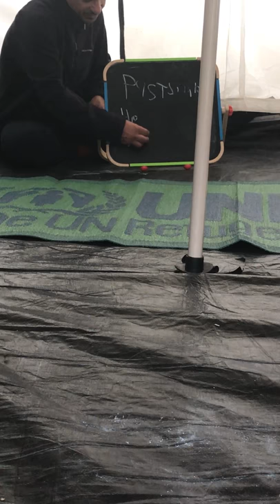Inside look at an official European Refugee Camp in Greece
Refugee Camp Vial on the Greek island of Chios in the Aegean Sea, just 4 miles off the coast of Turkey - right below Lesbos
Remember: it is not located in Africa and not in Myanmar - it is in Europe!

+++Video in German only+++

This video describes the Vial Refugee Camp in Chios, Greece. The video was taken during a dry period, see how muddy the conditions are, and now imagine a rainy day.

The refugee camp has a capacity for 1,000 people, a little less than 3,000 people live there. The “overflow” stays in tents - or squeezes in one of the housing containers. The tents are part of the official European Refugee Camp, all by code, by law – really ? You see damaged tents that rainstorms flatten to the ground. Remember refugees have rights - by law:

1. Adequate living - see in the video for yourself

2. Schooling - most children are not schooled

3. Provided Food - it is a thick, in-edible meal, nutrition value: ZERO, the same meal every 2 days

You see water bottles with slightly melted bottoms, water is being heated up over a open fire - in water bottles! and then people take a “shower” to wash themselves in baby tub. The camp's showers often have no warm water for weeks, or no water at all.

I enter a tent, a teacher from Iraq teaches English to Arabic speakers. He lost wife and kids, and made it his mission to give each child a start to a better future by learning English - just like he would do it for his own children. He started out with about 8 kids for ea. class, 2 classes per day. The count now is over 20 students in ea. class. For the tools, he pays with the little money he has.
By the way ea. refugee in this camp receives Euro 90 per month – not enough to cover for all the missing support, that each person is entitled to.

I forgot 1 doctor for the thousands of people.

*** Remember this an official European Refugee Camp - no it is not located in Africa and not in Myanmar! ***